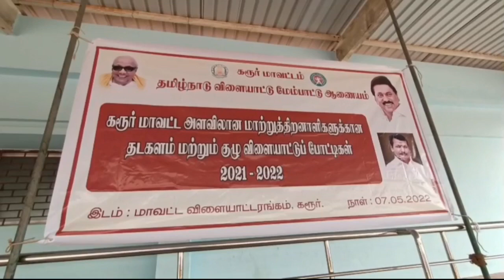Karur Disable Persons Sports